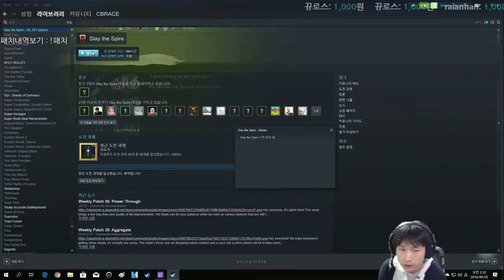효자손 덱 {Slay the Spire} {슬레이 더 스파이어}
갸우뚱